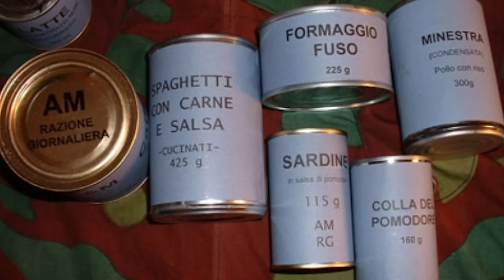The History of Pasta - Historical Curiosities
Pasta is one of the most popular foods in the world, and in this video, we will explore the emergence and history of one of the most well-known and beloved foods in the world.